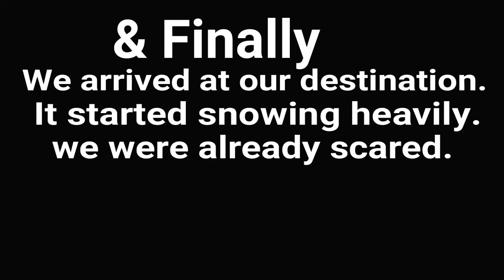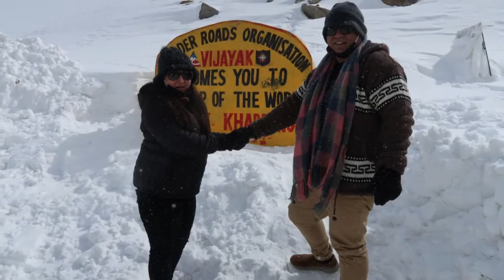We just went there to click Picture 📷 🤳🙋‍♂️ | Leh Ladakh Vlog 10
Mitro
Hope you have enjoyed the Movie
If you have enjoyed the vlog for what so ever reason then please don't forget to share your love in comment section and please like or dislike, share with your friends and family and subscribe to our channel 😍.

About Me:
Namashkar,

My Name is Krishna Singh. I am an Engineer (Of Course IT) currently Living in New Zealand. Basically I am a Lazy as well as an Introvert person. who perfer to live in Solace.

However, I never realized that I love to take pictures or capture memories probably since 2000. that is when I bought my first camera (a kodak one) and now I realize that It was my first investment.

If You watch My videos, you will find that Language used is almost authentic HINDI and lot of time Hinglish. I love to learn Sanskrit and Try to expand my knowledge of Hindi.

Now, How come Vlogging?. I have started to enjoy talking to Camera and explore places which have historic significance. These places make me curious to travel back to that time. I love to learn, read and discuss about Current affairs.

The Panchayat is very small but rapidly growing Family. You all are my family members. I will keep on exploring places. I would appreciate if you add your versions in comments. I read all comments and try to reply.

now the Name, "THE PANCHAYAT". if majoity will ask I will explain why this name only.

Meanwhile, kindly remain connected and Explore through my lens.